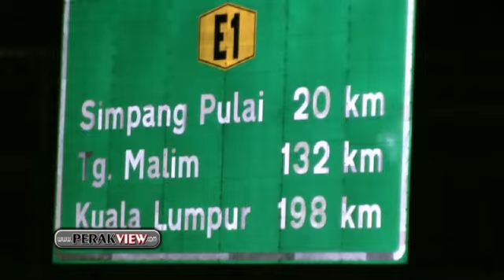霹雳游 怡保 运载观赏鱼罗里疑失控酿连环车祸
怡保 -- 运载观赏鱼罗里疑失控酿连环车祸